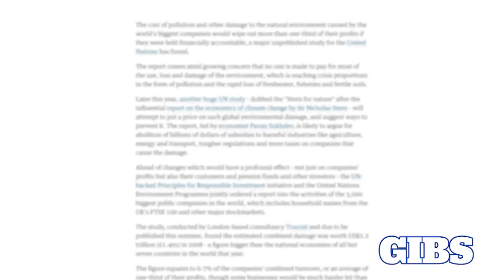Professor Lorenzo Fioramonti - The Wrong Economic Trajectory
Professor Lorenzo Fioramonti, author of the Wellbeing Economy, believes the South African economy is on the wrong economic trajectory.